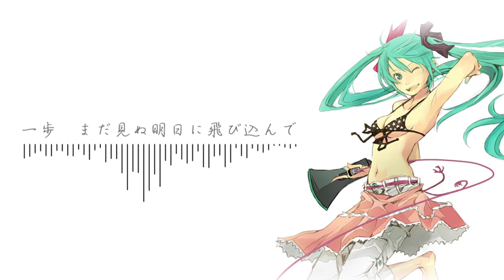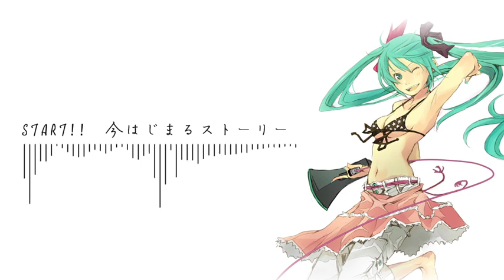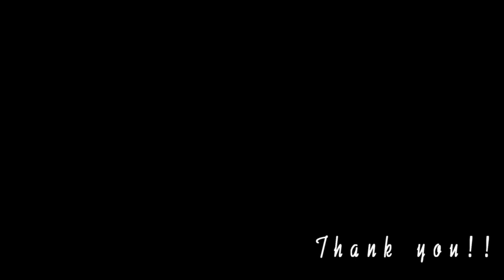【初音ミク】未来ヒーロー【オリジナル曲】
Hello :)